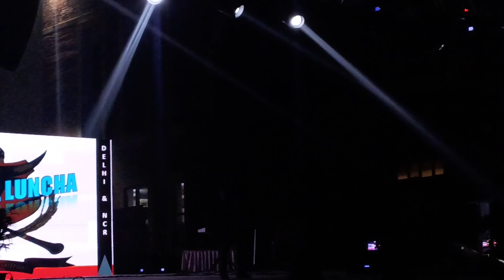Kilungsiet nahi || Michael Luncha || Chavang Kut Delhi